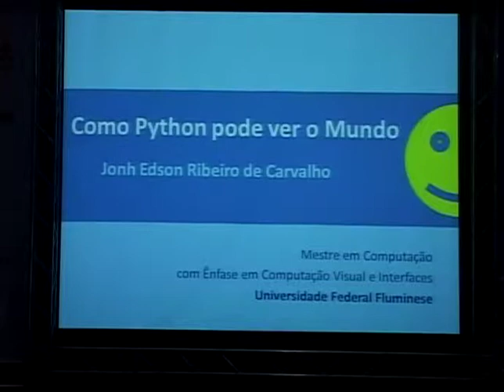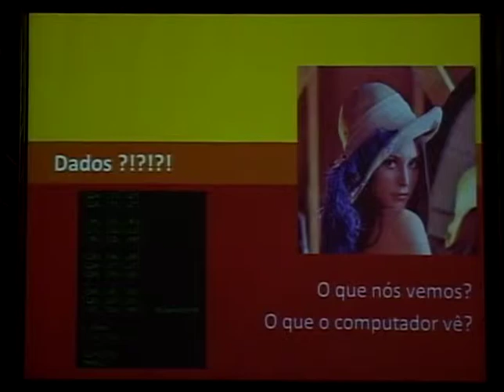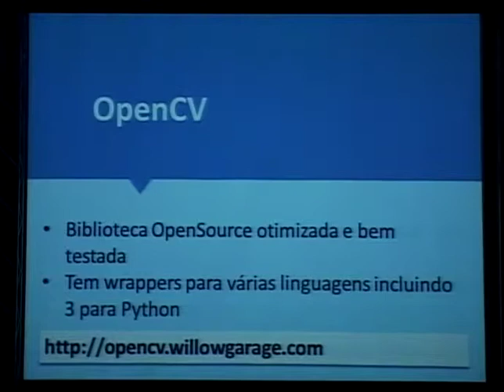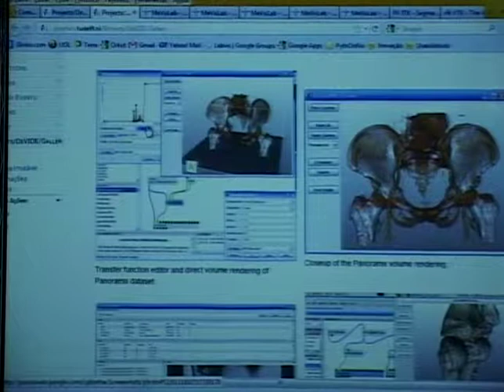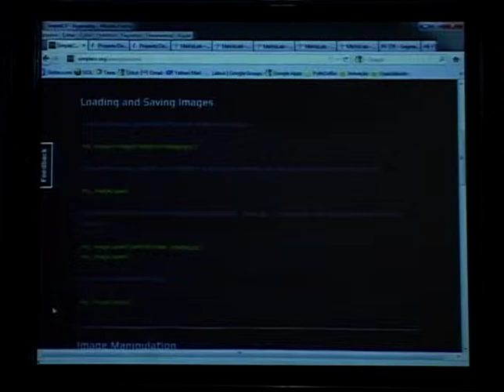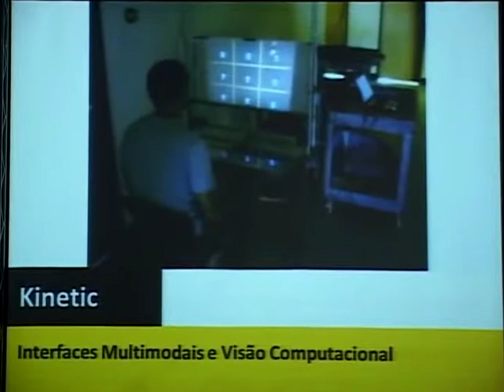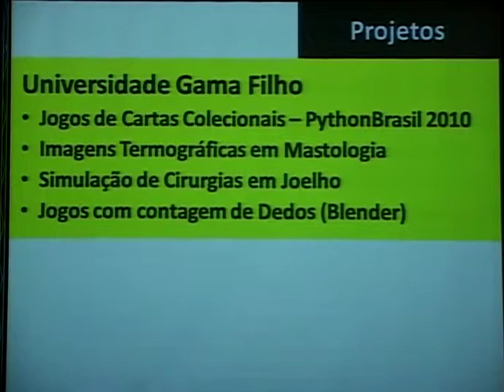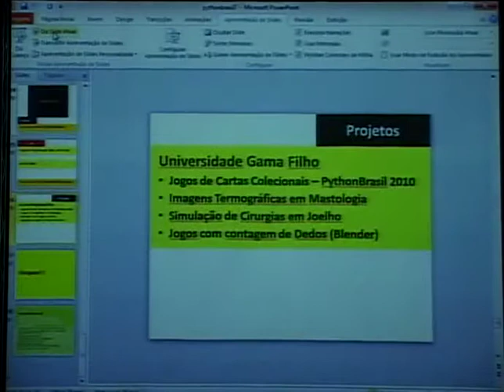3 John Edson Ribeiro de Carvalho Como o Python pode ver o mundo